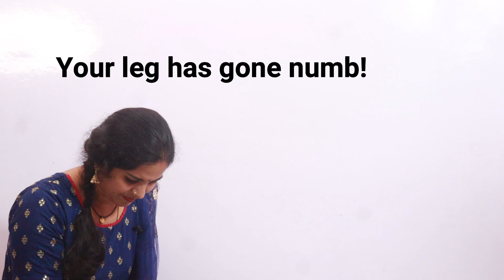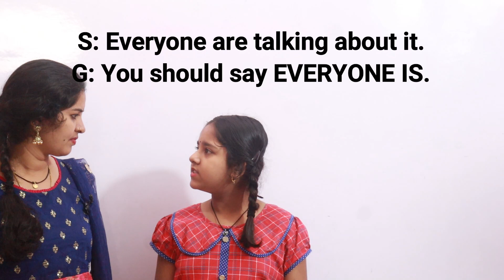Conversation with friends in English spokenenglish friends friends conversation#tubeenglish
1499 - ✅

Course Details
Basic Videos-60
Study Material
Weekly Live Practice
Chat Support
Test Series
Certificate After watching this video,you will be able to understand the exchanges and you will be able to do conversation with your friends .

 use them in your  daily routine.
learn with fun...i hope you will enjoy the video .😀

you will be able to use them  in  without fear..
 so that you can remember them easily..
I hope you will learn with fun ..
..TUBE English ll is a channel that is meant for beginner English learners who are from Telugu medium background. This channel will make you a good English speaker through the right guidance. This channel includes subjects like
-Spoken English
-Spoken English Course
-Communication skills